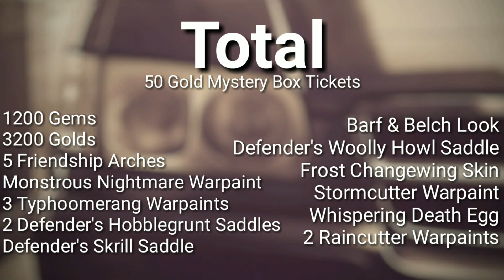Opening 50 Gold Mystery Box Tickets (3,000 Subscibers Special) | School of Dragons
You are literally my best natural spirit! I love you so much my dudes! I MEAN CMON SERIOUSLY MY DUDES YOU ARE THE BEST!

Because of that, I made a video about opening 50 Gold Mystery Box Tickets from battle events. I've been collecting those tickets from battle events long time ago. So, hope you enjoyed the video my dudes! ;D

Song:
Triathlon by FrostedGH